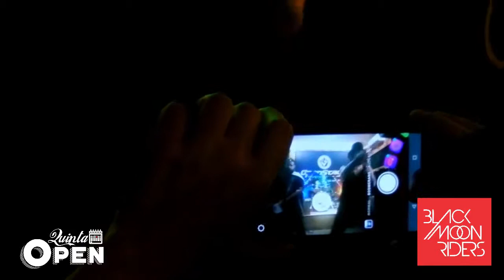Noite do Metal - Black Moon Riders - 09/05/2019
Quinta Open, Noite do Metal ...